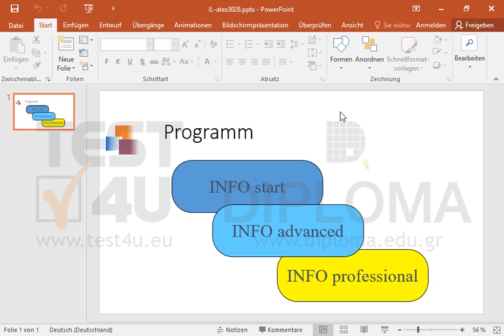Positionieren Sie das Zeichnungsobjekt mit dem Text INFO professional vor dem Zeichnungsobjekt...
Positionieren Sie das Zeichnungsobjekt mit dem Text INFO professional vor dem Zeichnungsobjekt mit dem Text INFO advanced. Möchten Sie mehr. Laden Sie das TEST4U demo herunter